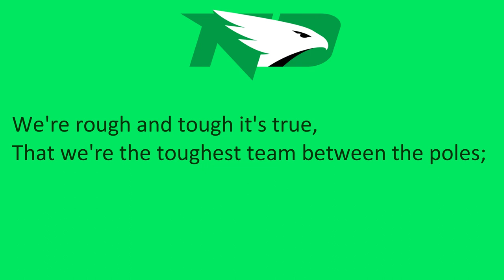University of North Dakota's Secondary Fight Song, "UND"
Fighting Hawks
Green, White

Another secondary song of UND.

1/3/2023

1/3/2023

"UND"

We're the green and white from North Dakota U!
But we're sportsmen through and through,
We're rough and tough it's true,
That we're the toughest team between the poles;
And as we go we'll show each foe,
No matter how distant the goal.
We know you'll win every game you're in,
We're thousands of strong and loyal souls;
UND, now all will see;